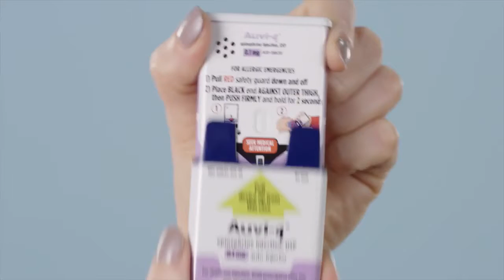Boise mom calls new auto injector for young children with food allergies life changing